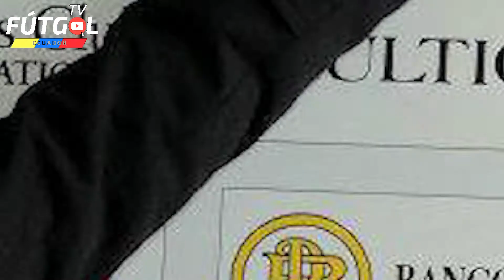El Perfil // 05 // Entrenadores opcionados para Ecuador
ElPerfildeFútgol es un segmento donde resumimos la trayectoria de diferentes personajes del fútbol local e internacional. En esta ocasión te traemos a los opcionados para dirigir la SeleccióndelEcuador. ¿Quieres saber quiénes son?